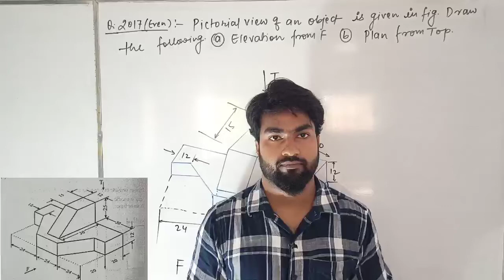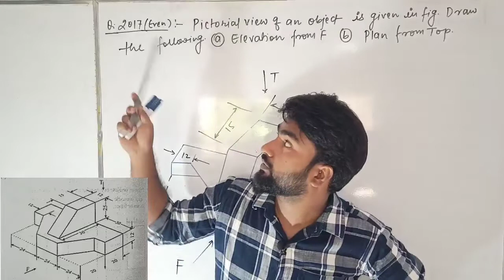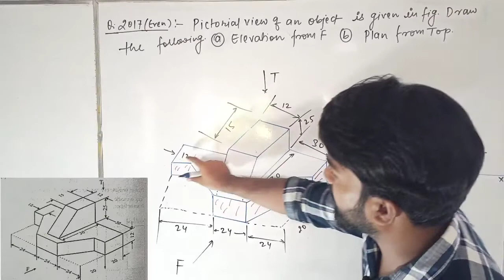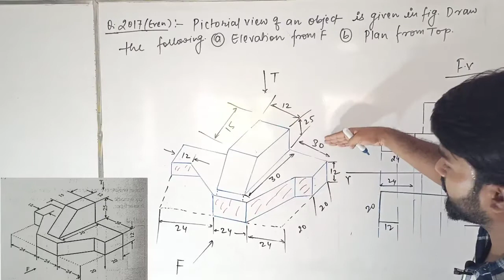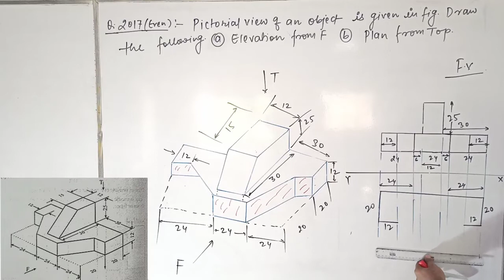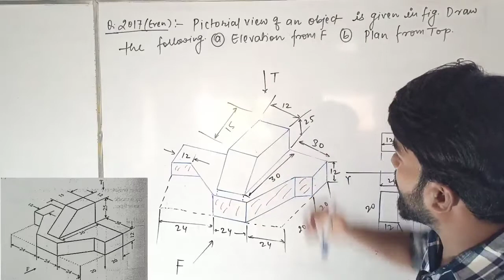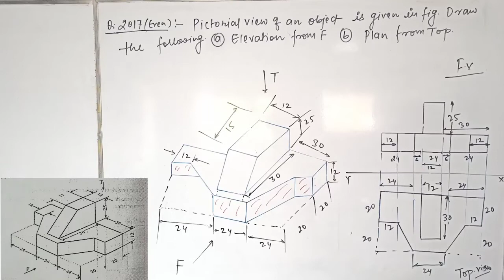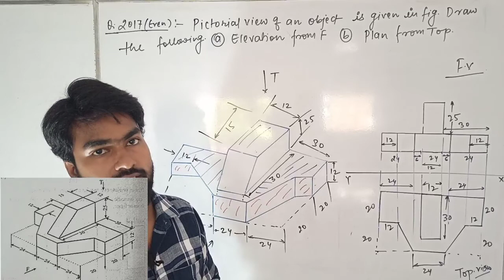ORTHOGRAPHIC PROJECTION- PROBLEM-6 (2017 EVEN) || ENGINEERING DRAWING | SBTE BIHAR POLYTECHNIC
Engineering drawing, most commonly referred to as engineering graphics, is the art of manipulation of designs of a variety of components, especially those related to engineering.

engineering drawing and graphics engineering drawing
engineering drawing 1st semester engineering drawing 2nd semester polytechnic
engineering drawing and graphics mcq engineering drawing and graphics using autocad by t jeyapoovan pdf
engineering drawing and graphics by k venugopal
engineering drawing and graphics + autocad by k venugopal pdf
engineering drawing and graphics using autocad pdf
engineering drawing and graphics by nd bhatt
engineering drawing and graphics basic engineering drawing and graphics engineering drawing and computer graphics nptel engineering drawing graph

engineering graphics engineering graphics vishwajeet sir
engineering graphics by vishwajeet sir engineering graphics for first year engineering engineering graphics 1st year engineering graphics for first year engineering in tamil
engineering graphics projection of line engineering graphics for first year engineering malayalam engineering graphics orthographic projection engineering graphics in tamil

engineering design
engineering design process
engineering design course
engineering design house
engineering design and graphics engineering design process project ideas engineering design ktu
engineering design iit madras
engineering design lecture
engineering design project

engineering drawing mcq for competitive exams
engineering drawing mcq questions engineering drawing mcq iti
engineering drawing mcq in hindi engineering drawing mcqs
engineering drawing mcq 2nd year engineering drawing mcq 2022
engineering drawing mcq pdf
engineering drawing mcqs 1st year engineering drawing mcq book

orthographic projection
orthographic projection of block orthographic projection in engineering drawing
orthographic projection in engineering drawing 1st angle
orthographic projection in engineering drawing in hindi
orthographic projection in engineering drawing in telugu
orthographic drawing orthographic view orthographic projection in engineering drawing in tamil
orthographic projection in engineering drawing malayalam

orthographic mcq
orthographic map projection
orthographic mapping
orthographic meaning
orthographic missing view
orthographic mapping sight words orthographic mapping explained

autocad function key
autocad 2021 tutorial in hindi
autocad
autocad for mechanical engineering autocad 3d tutorial for beginners
autocad basics for civil engineering autocad drawing
autocad 3d
autocad 2d

autocad drafting
autocad draftsman work autocad drafting civil engineering
autocad drafting mechanical
autocad draftsman interview
autocad drafting civil
autocad draftsman
autocad draftsman work tamil
autocad draftsman jobs in dubai
autocad drafting work from home

autocad mcb
autocad mcq
autocad mcq questions and answers pdf autocad mcq testbook
autocad mcq mock test
autocad mcq for civil engineering
autocad mcq examveda
autocad mcq for mechanical engineering autocad mcqs with answers
autocad mcmaster

autocad syllabus for civil engineering autocad symbols list
autocad system requirements laptop autocad syllabus for mechanical engineering
autocad symbol autocad system
autocad symbols electrical
autocad system error
autocad symbol builder
autocad syntax

free hand sketch of locking arrangements free hand sketch engineering drawing
free hand sketch free hand exercise
free hand drawing
free hand exercise for men at home
free hand exercise for women at home